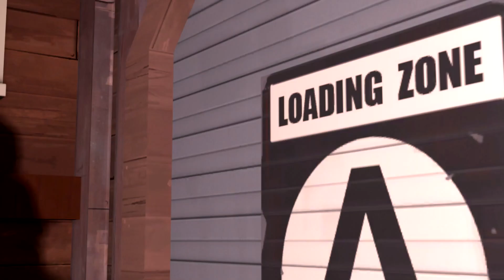[SFM FNaF] Rotten vs Help Wanted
SFM FNaF Rotten vs Help Wanted (Five Nights at Freddy's Fight Animation)
In this FNAF animation, the Security Breach characters are up against the Anime animatronics and they both battle it out. Make sure you watch to the end to see who wins.